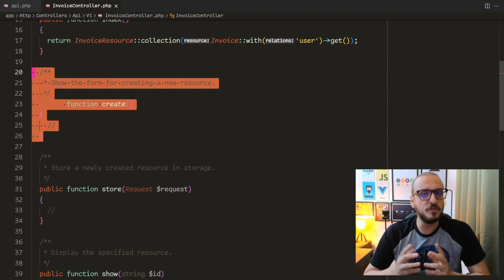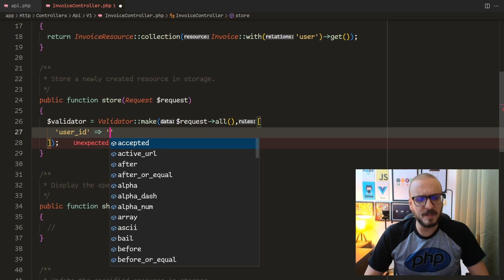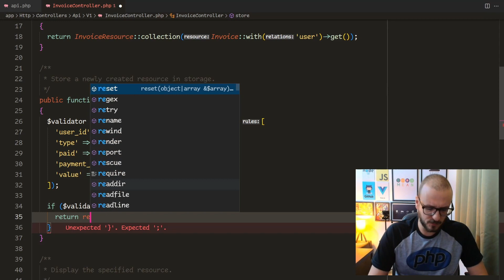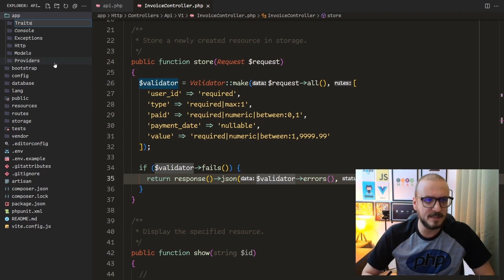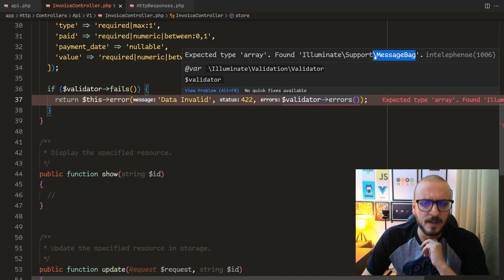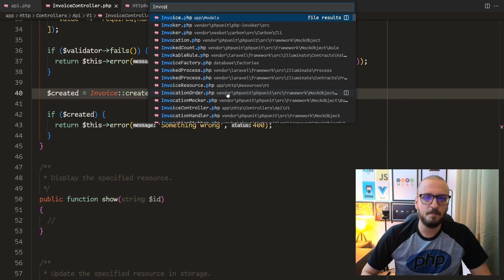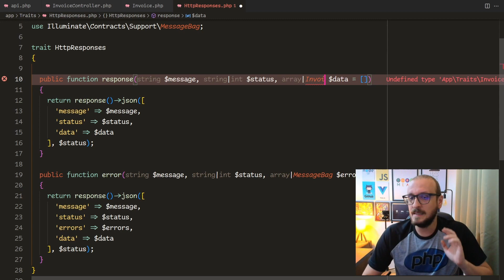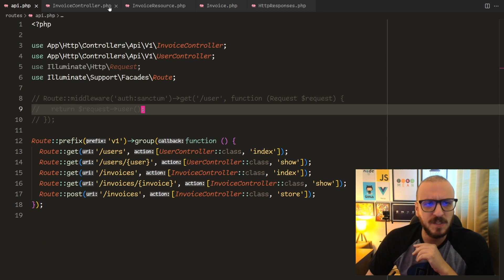Api com Laravel 10 - Cadastrando um pagamento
Nessa aula vou te mostrar como cadastrar um pagamento utilizando a requisição feita pelo insomnia, com os dados para cadastrar no formato de um json.